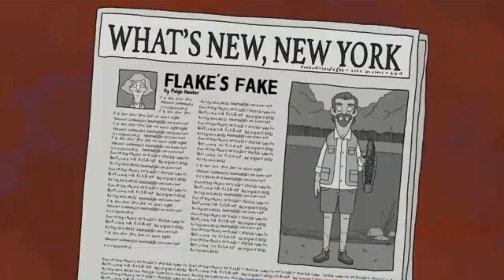Die trying (Central Park)